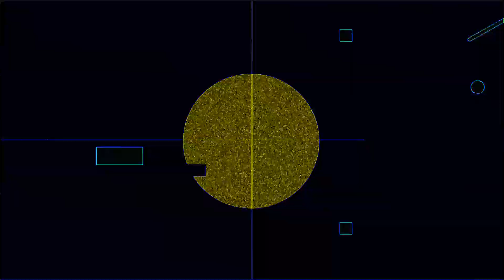473 BPM 5/4 Metronome